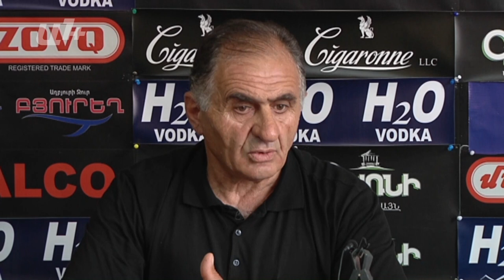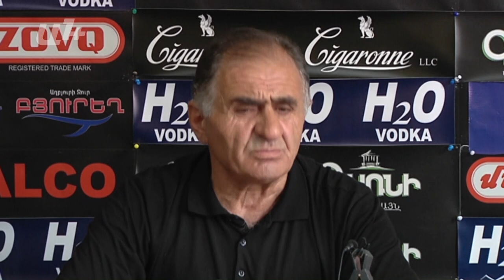«Քառօրյա պատերազմը իշխանությունների պայմանավորվածության արդյունք է»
«Երբեք նման բան չի եղել, որ հայ զինվորը դուրս գա թշնամու դեմ և պարտվի։ Այս անգամ էլ հայ զինվորը առասպելական քաջությամբ դուրս եկավ իրենից տասնապատիկ  ավել տանկերով և հրթիռներով եկած  թշնամու դեմ և հաղթեց, հաղթեց նաև ներքին դավաճանին, որոնք հայ ժողովրդի իշխանությունն են զավթել և թուրքերին հրահրեցին մեր դեմ»,- լրագրողների հետ հանդիպման ժամանակ շեշտեց «Թալին» ջոկատի հրամանատար Սարգիս Կարապետյանը՝ խոսելով քառօրյա պատերազմի և ղարաբաղյան հակամարտության շուրջ ստեղծված իրավիճակի մասին։

«Իշխանությունները՝ երկրի նախագահի գլխավորությամբ,  պայմանավորվել էին, որ թուրքերը հարձակվեն, մերոնք կփախնեն և այդպիսով հարցը կլուծվի՝ հողերը կհանձնեն, մի քանի հազար երեխա կկոտորվեն և վերջ՝ հարցը կլուծվի։